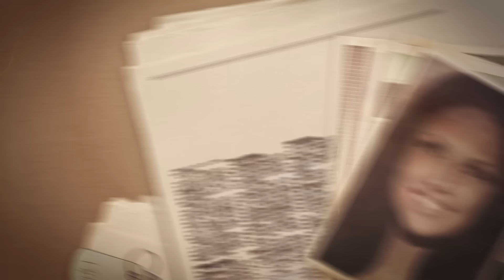O QUE REALMENTE ACONTECEU COM KIRSTEN HATFIELD?